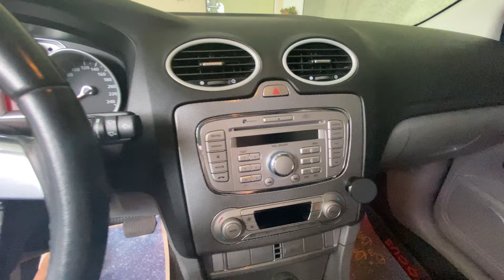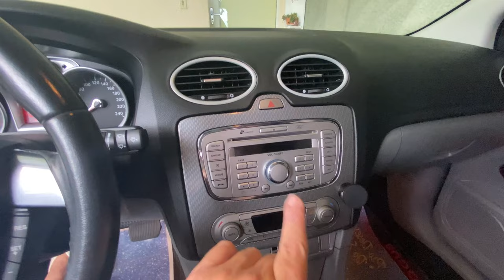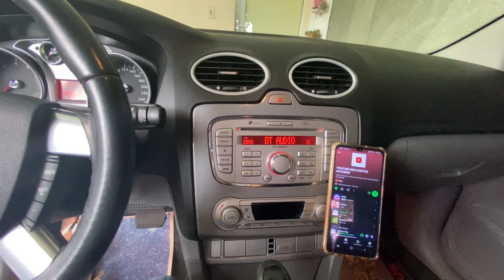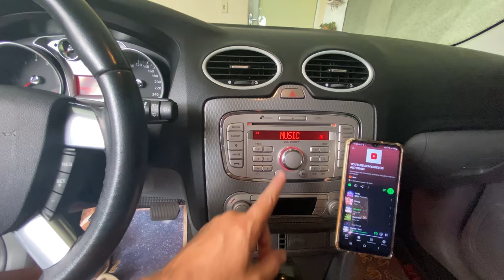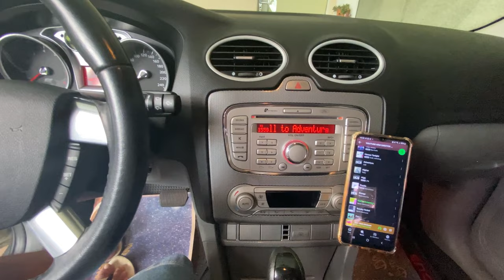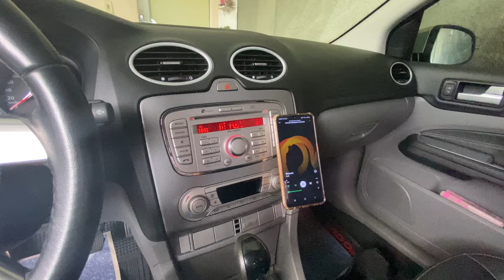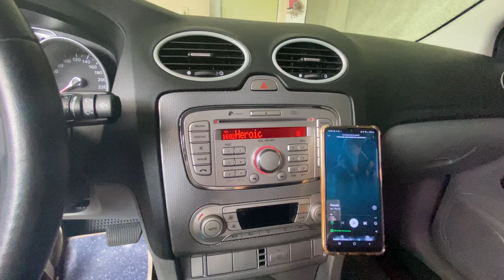✅ Dica que envolve o Bluetooth do Som My Connection do Ford Focus